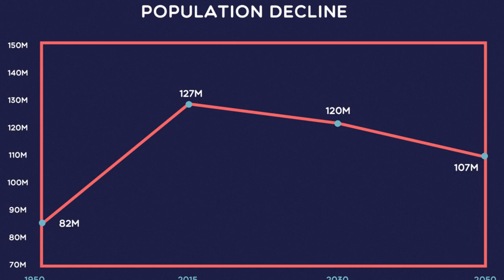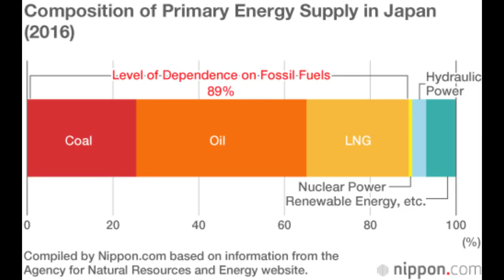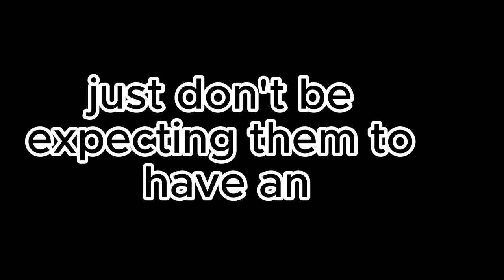Japan go back to NUCLEAR (already doing it)